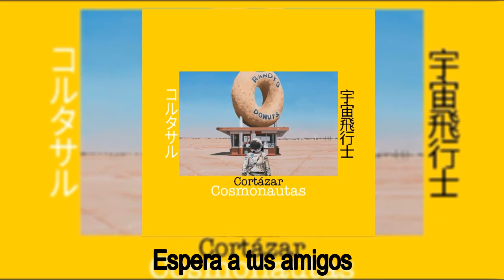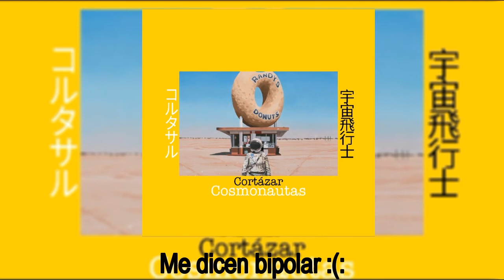Cortázar - Cosmonautas (Audio Oficial)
Se que estas pensando jajaj se que no es Folk, la neta nose que genero es solo me salio lo hice y aquí esta "COSMONAUTAS" quería expresar esta letra pero en guitarra no encontraba el ritmo perfecto, experimente y salio esta bonita rola :,)